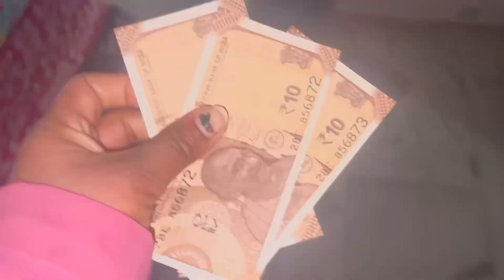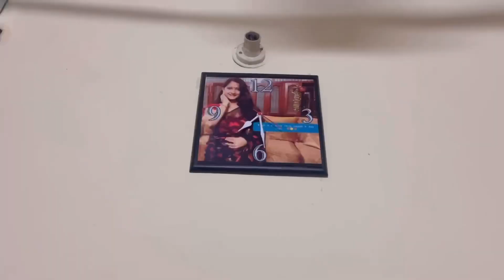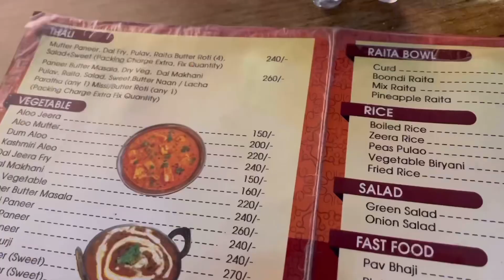Doctor 😭Jis baat ka dar tha vo hogaya | abhi iski ummed nahi thi | bhagwaan mere sath hi aisa kyu